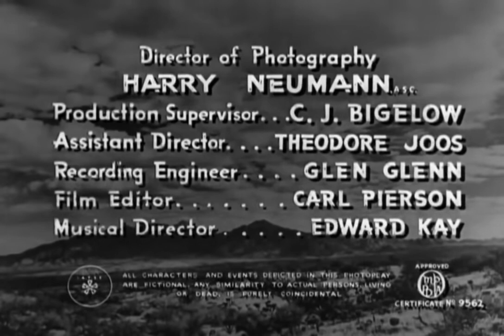The Texas Kid 1943 Johnny Mack Brown Western Movie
The Texas Kid is a 1943 American Western film directed by Lambert Hillyer. This is the fifth film in the "Marshal Nevada Jack McKenzie" series, and stars Johnny Mack Brown as Jack McKenzie and Raymond Hatton as his sidekick Sandy Hopkins, with Marshall Reed, Shirley Patterson and Robert Fiske.